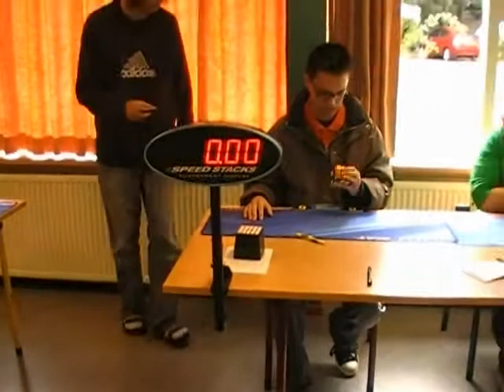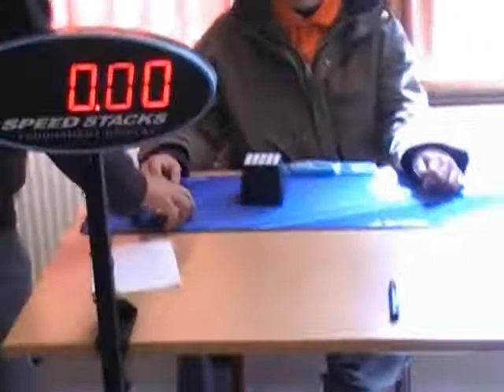Rubik's Cube OH, former WR: 19.84 average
If I only knew it was a WR already I probably wouldn't have choked. :(

Dutch Masters 2008
Times: 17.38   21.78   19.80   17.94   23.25
Average: 19.84

This was the former World Record for the Rubik's 3x3x3 one-handed event.